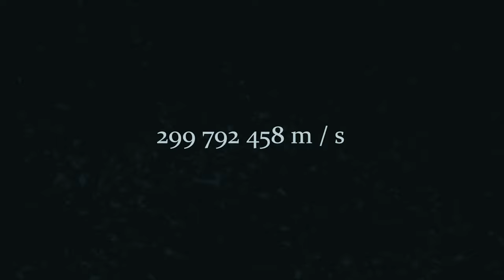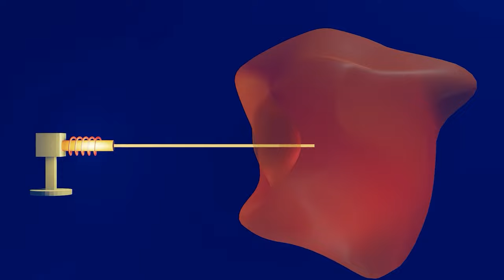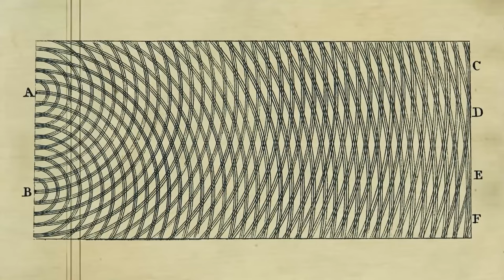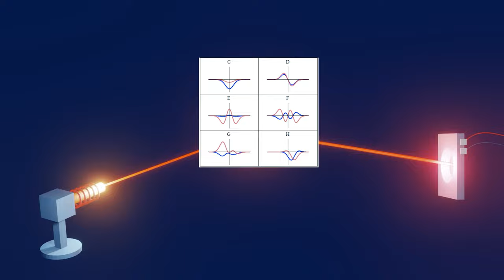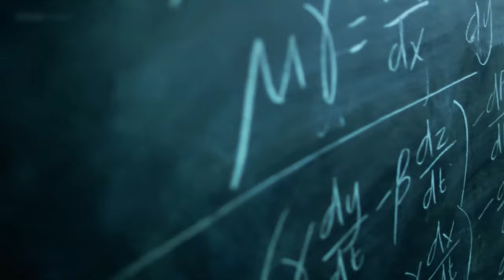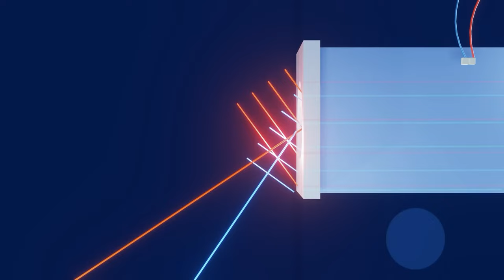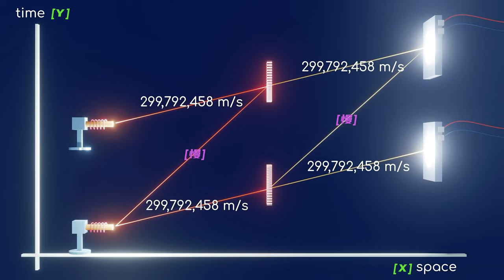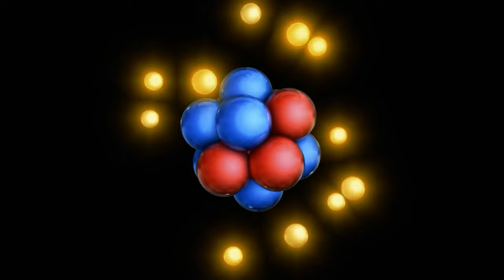顛覆你的認知，光子其實在過去和未來之間反復橫跳？|光子|穿越|時空|銘感Dot